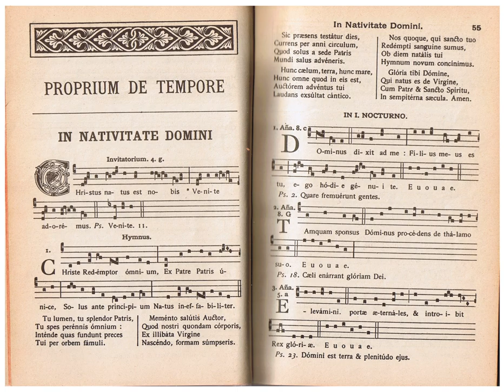Antiphon | Wikipedia audio article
This is an audio version of the Wikipedia Article:
Antiphon

SUMMARY
An antiphon (Greek ἀντίφωνον, ἀντί "opposite" and φωνή "voice") is a short chant in Christian ritual, sung as a refrain. Antiphons are Psalm-texted. Their form was favored by St Ambrose and so they feature prominently in Ambrosian chant, but they occur widely in Gregorian chant as well. They may be used during Mass, for the Introit, the Offertory or the Communion. They may also be used in the Liturgy of the Hours, typically for Lauds or Vespers.
They should not be confused with Marian antiphons or processional antiphons.
A refrain is needed when a chant consists of alternating verses (usually sung by a cantor) and responds (usually sung by the congregation).
The looser term antiphony is generally used for any call and response style of singing, such as the kirtan or the sea shanty. Antiphonal music is that performed by two choirs in interaction, often singing alternate musical phrases. Antiphonal psalmody is the singing or musical playing of psalms by alternating groups of performers. The term “antiphony” can also refer to a choir-book containing antiphons.